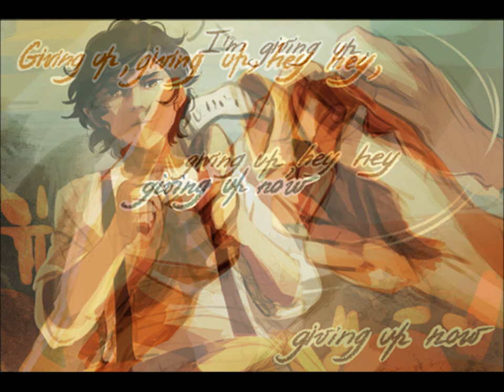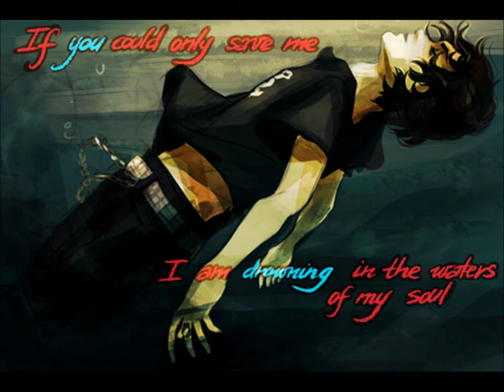Heroes of Olympus-Nothing Left To Say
So, a few days ago I finished House of Hades, and all I could think afterwards was only Heroes of Olympus, the seven and Nico di Angelo. I don't know how many of you who had read the book, but for me, this book is the darkest book in the entire series. It's so grim but awesome ... the entire book is just a magnet that'll force to sit and read till the book ended with tears on your face.

Nico ... Nico, Nico, Nico, ugh my feels for this boy. I've been loving him since The Titan's Curse, and it's getting deeper and deeper in each and every book following it. So when I get to read the background story that turned him grim, all I could do is crinch and sob in the corner of my room.

And then Viria make this artwork--as if it's not enough for me reading the book alone. She upload it last night--around 22.00 my area time, and afterwards I found myself working nonstop to turn these pictures into video (I stop only to go to class and eat--sleep for only 2 hours) and when it finally done, I reward myself by reading Rick Riordan's tweet about this fanart, and can't help beaming with cheers when I found out that he think Viria's art is awesome *cheers for uncle Rick.*

For some of you who haven't read House of Hades yet, it's okay. I'm not saying the video is spoiler free, but the spoiler in the video is so blurry that you might as well take it as some pic about HoH from your memories. So enjoy!

And Rick Riordan said that it's awesome (check it out in his twitter--or Viria's twitter: @viria13)

Credit:
Nothing Left To Say by Imagine Dragon
From the Album Night Visions